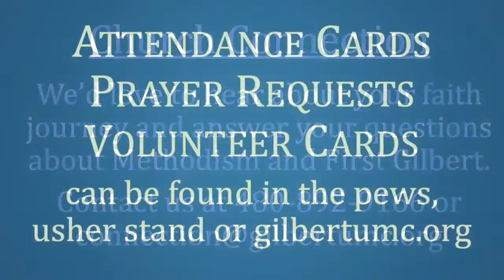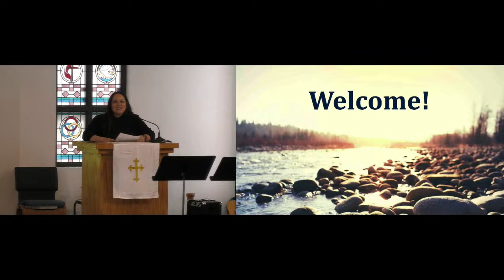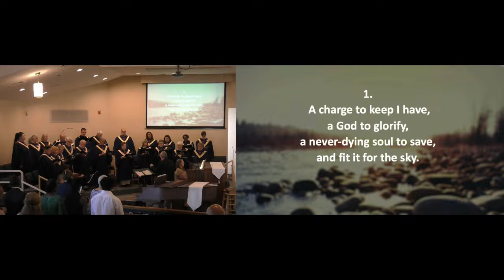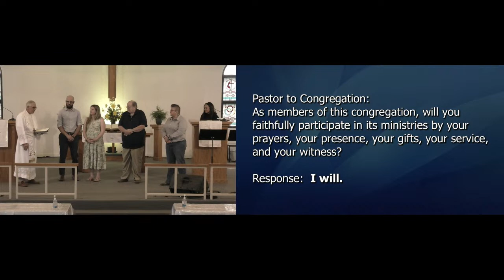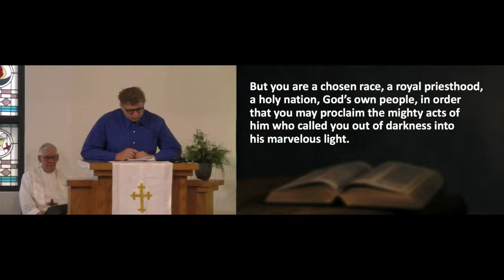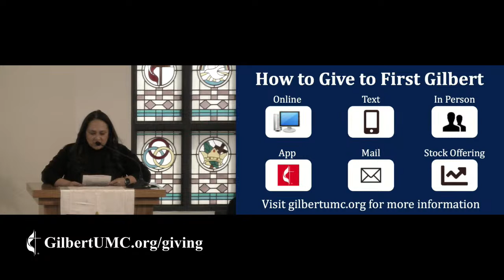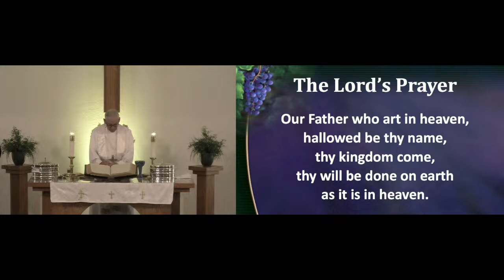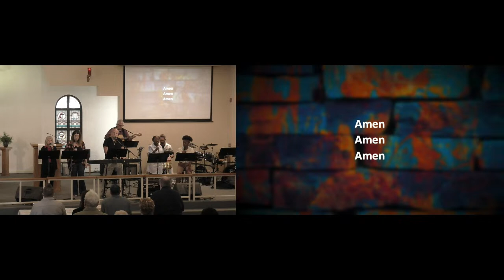May 7, 2023 - 9:30 AM Service